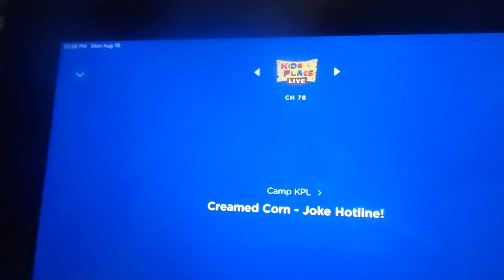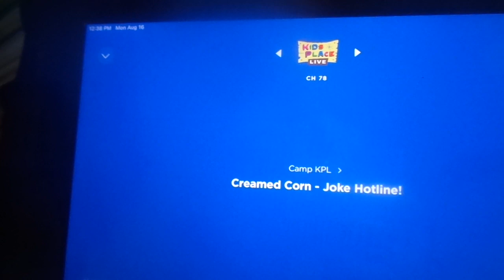Camp KPL on Kids Place Live